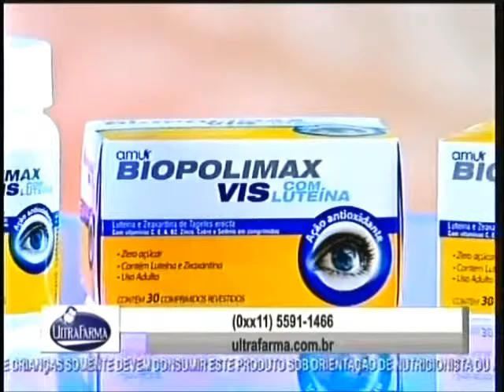Te Peguei Iris Stefanelli Biopolimax 150903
Iris Stefanelli (merchand da Biopolimax) Te Peguei de 03/09/2015